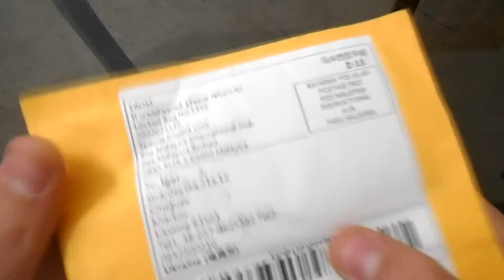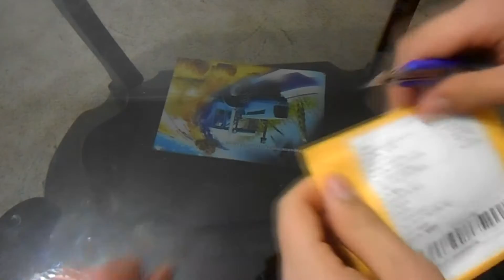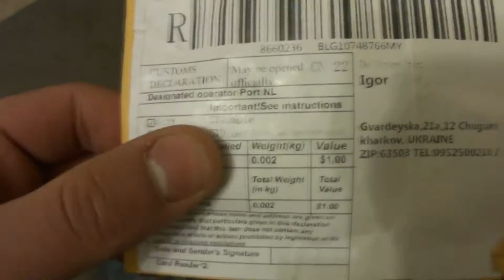Igeley-Посылка из Китая №5-6.MP3-плеер, и картридеры.